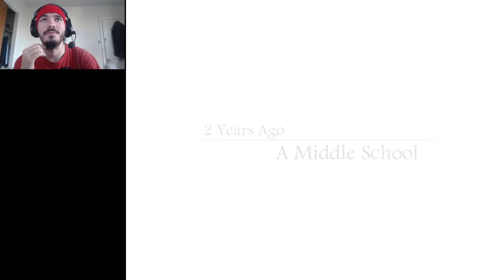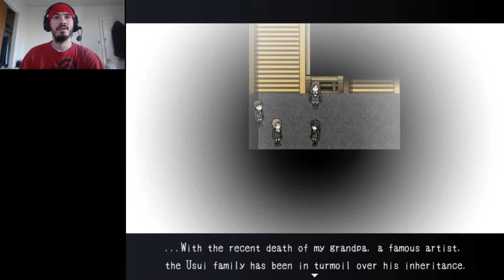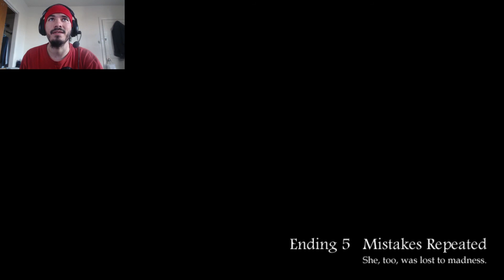Let's Play Blank Dream - Episode 5 - S**T JUST GOT REAL!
Holy crap, man. That was definitely not expected.